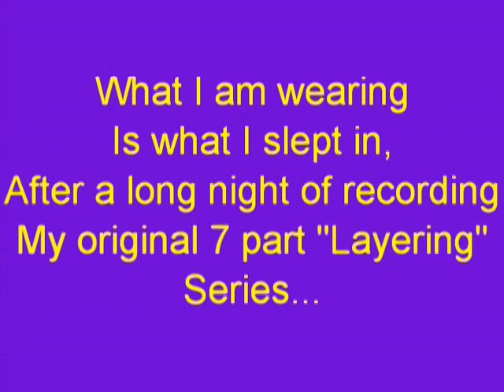Waking up in LATEX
This is almost 'Part 8' of the Layering series as it is a clip of the morning after. I awoke to a beautiful sunny day, went downstairs and recorded this clip before everybody else woke up. :)